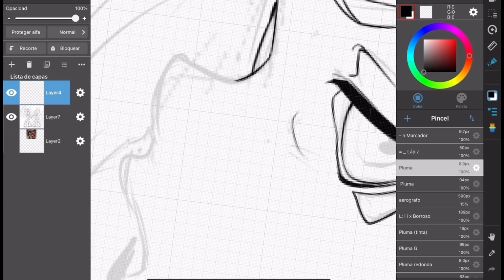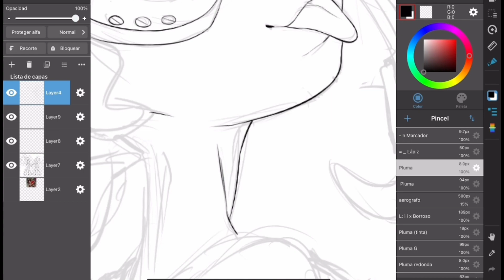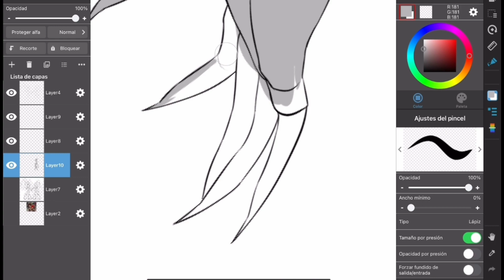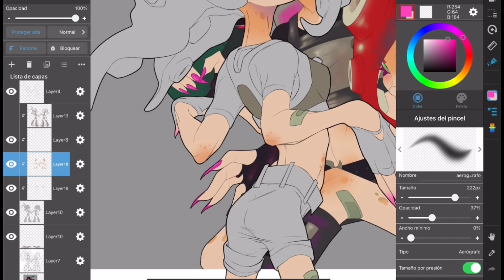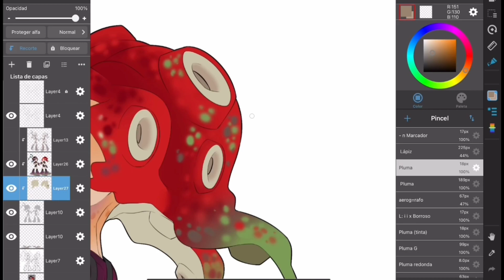Octolings (Splatoon) | SpeedPaint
I know I did a fanart of the octolings from Splatoon 1 like 5 months ago but I didn't like the result + I never posted It on Instagram and I refuse to post fanarts that are 2+ months old 😭🙏